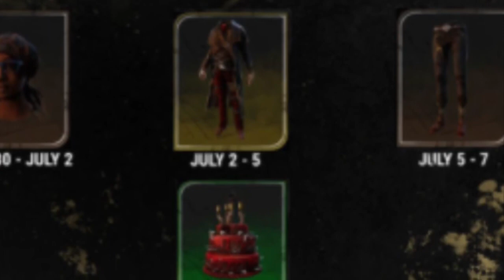All The New Cosmetics Coming over the weeks in DeadByDaylight 4th anniversary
Sub to Phiz Pug
Sub to E9 Pulse